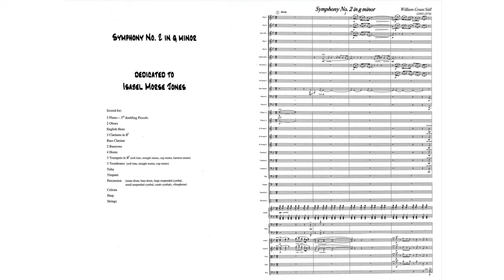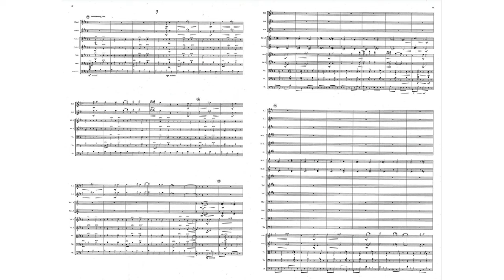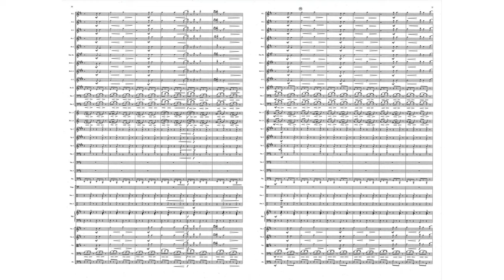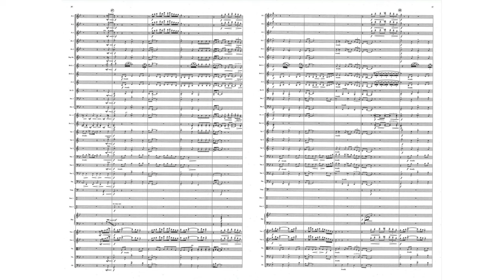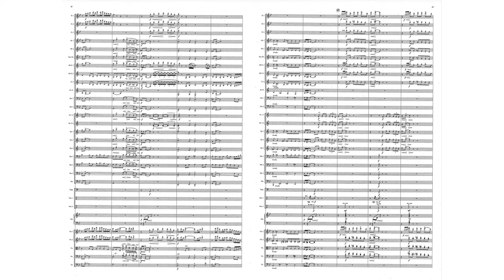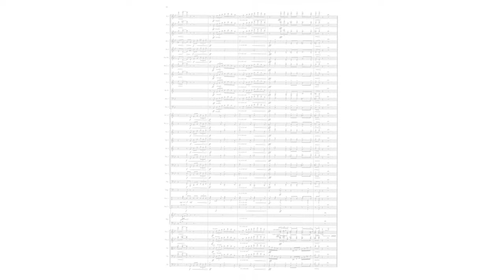William Grant Still: Symphony No. 2 "Song of a New Race" (Study Score in 4k)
Symphony No. 2 in G minor, also known as Symphony No. 2 "Song of a New Race", is a 1937 composition in four movements by American composer William Grant Still. The work was first performed on December 10, 1937, by the Philadelphia Orchestra led by conductor Leopold Stokowski.

William Grant Still contrasted his Symphony No. 2 with his earlier Symphony No. 1. If Symphony No. 1 "represented the Negro of days not far removed from the Civil War," Symphony No. 2 represented "the American colored man of today, in so many instances a totally new individual produced through the fusion of White, Indian and Negro bloods". According to one reviewer commenting on the premiere performance of the symphony by the Philadelphia Orchestra, "[The symphony]s characteristically expansive, lyrical string writing seems specifically intended to exploit that orchestra’s famously silky string sound. Near the climax of the first movement, and at key moments elsewhere, the brasses-trumpets and trombones especially, punctuate the texture with gestures suggesting call and response, elements of the African American essence that persistently asserts itself even as blacks were more fully integrated into the wider, more diverse American culture."

0:00 First movement: Slowly
9:52 Second movement: Slowly, with deep expression
18:17 Third movement: Moderately fast
21:57 Fourth movement: Moderately slow